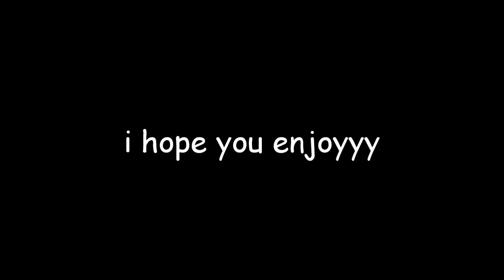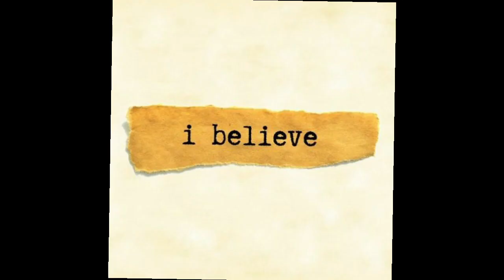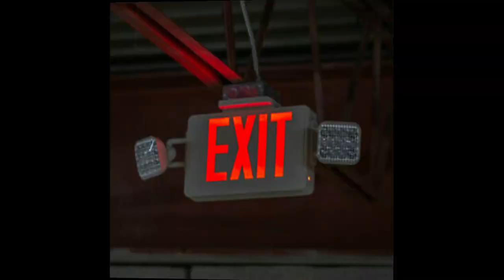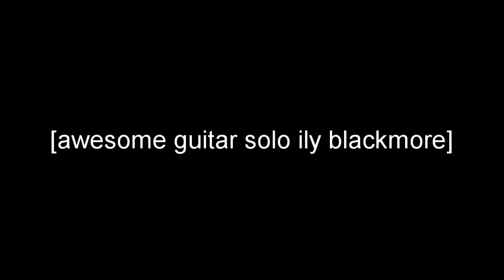Stargazer by Rainbow but it's Visually Appealing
Ah, yes.. my magnum opus.. two days of constant work on this. I've had the idea of the wizard falling in my mind for months now, and I figured why not figure out how Lightworks works and make the entire song. (the wheel one was literally made in Windows Video Editor)

I'm really proud of this, and I hope you enjoy it to!